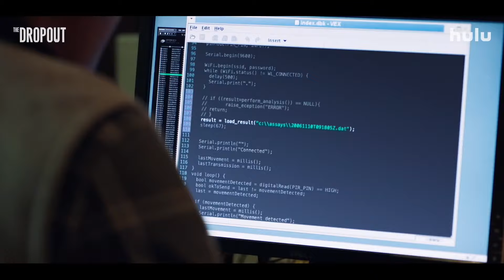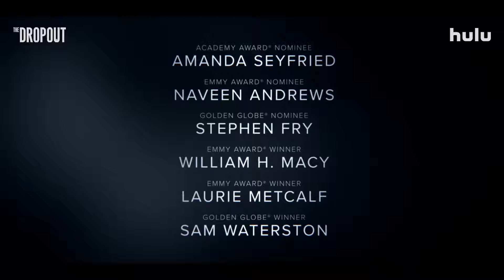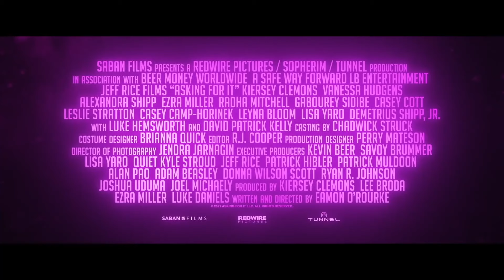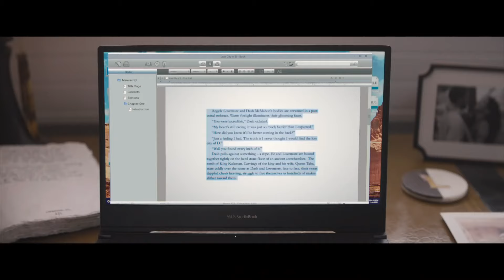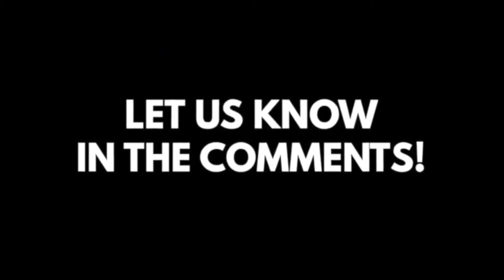MOVIE RELEASES YOU CAN'T MISS MARCH 2022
Check out our compilation of the best movie and series releases MARCH 2022 you can't miss in Theaters, on Digital, DVD, Blu-Ray or On Demand. What will you be watching this month?

3 MARCH
00:00 The Dropout

4 MARCH
02:31
05:10 Asking For It

11 MARH
07:03 Turning Red
07:33 The Last Days Of Ptolemy Grey

14 MARCH
09:38 The Ledge

18 MARCH
11:24 Operation Fortune: Ruse De Guerre
14:30 Deep Water
15:47 Expired
17:45 Life & Beth
20:11 WeCrashed

25 MARCH
21:04 The Lost City
23:32 You Are Not My Mother
25:33 Olivia Rodrigo: Driving Home 2 U

30 MARCH
26:03